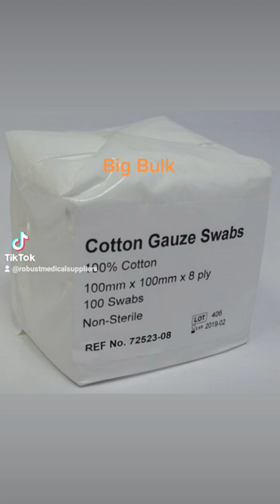swabs gauze southafrica